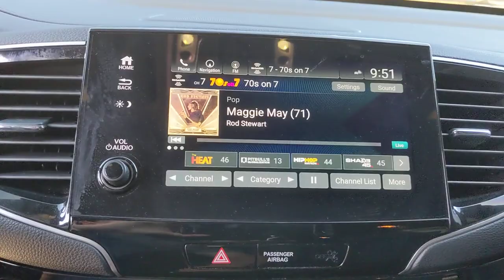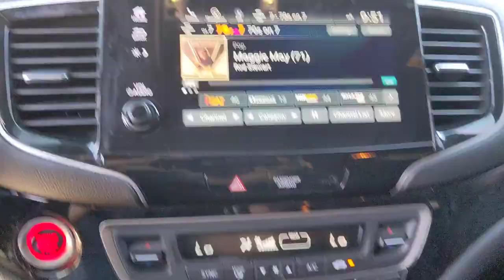2021 Honda Pilot San Antonio, Austin, Houston, Boerne, Dallas, TX HA12139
Black Used 2021 Honda Pilot available in San Antonio, Texas at Gunn Honda. Servicing the Austin, Houston, Boerne, Dallas area.
2021 Honda Pilot Black Edition - Stock#: HA12139 - VIN#: 5FNYF6H78MB074859

Gunn Honda
14610 IH-10 W

3rd row seats: split-bench, AM/FM radio: SiriusXM, Auto High-beam Headlights, Auto-dimming door mirrors, Auto-dimming Rear-View mirror, Automatic temperature control, Driver vanity mirror, Emergency communication system: HondaLink, Entertainment system, Exterior Parking Camera Rear, Forward collision: Collision Mitigation Braking System (CMBS) + FCW mitigation, Front dual zone A/C, Front fog lights, Fully automatic headlights, Garage door transmitter: HomeLink, Heated & Ventilated Front Bucket Seats, Heated door mirrors, Heated front seats, Heated steering wheel, Honda Satellite-Linked Navigation System, Lane departure: Lane Keeping Assist System (LKAS) active, Memory seat, Navigation system: Honda Satellite-Linked Navigation System, Outside temperature display, Overhead console, Power door mirrors, Power Liftgate, Power moonroof, Power passenger seat, Radio: 590-Watt Premium Audio System, Rain sensing wipers, Rear air conditioning, Rear audio controls, Rear window defroster, Remote keyless entry, Security system, Steering wheel mounted audio controls, Turn signal indicator mirrors, Ventilated front seats.Gunn Honda Has Been Here for San Antonio Since 1976! Come See Us Today To Experience The Gunn Honda Difference For Yourself!Clean CARFAX. CARFAX One-Owner.Recent Arrival!Black 2021 Honda Pilot Black Edition Black Edition 3.5L V6 24V SOHC i-VTEC 9-Speed Automatic 19/26 City/Highway MPG